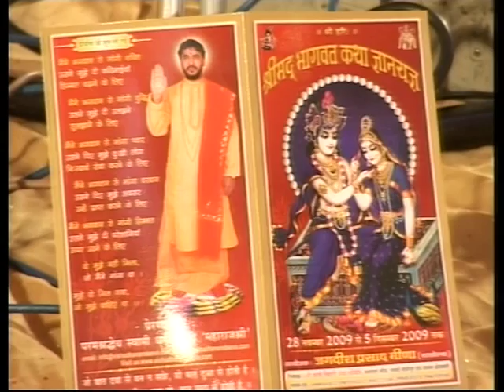Bhagwat Katha (Tri Nagar) Part-7.1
The Way Of Truth
!! Shri Mad Bhagwat Katha !!
Katha Vaachak:- Swami Dharmdev Ji Maharaj Shri
Date:- 8th To 15th November 2009
Place:- Tri Nagar Delhi

"FOLLOW US"

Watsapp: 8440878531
Jai Shi Krishna !! Jai Gurudev